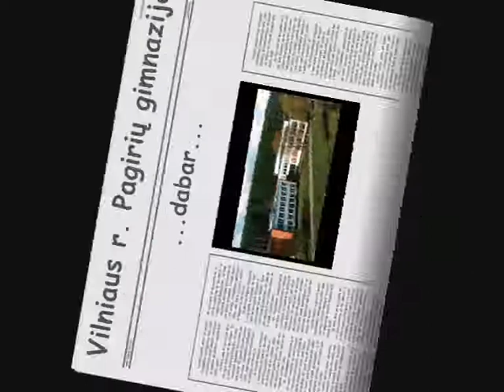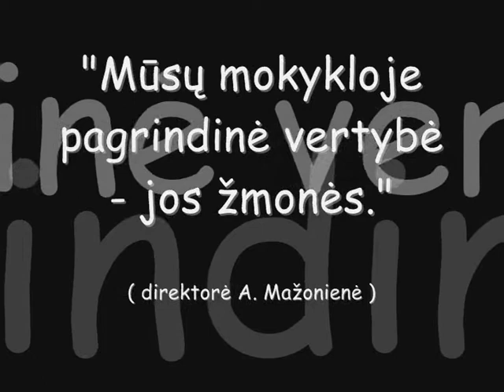Vilniaus rajono Pagiriu gimnazija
Filmukas apie Pagiriu gimnazija